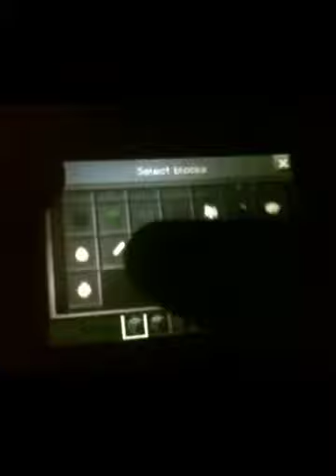Mcpe door glitch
It's a fun glitch
Trick your friends with it